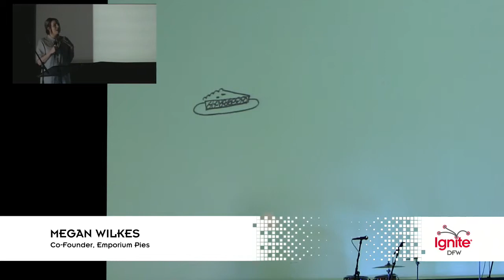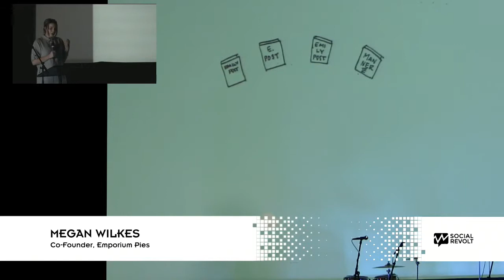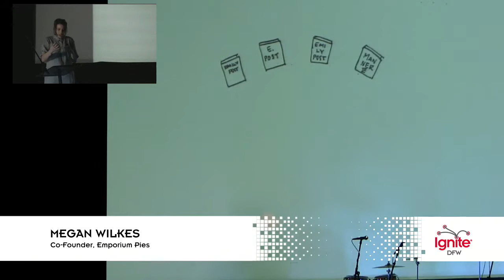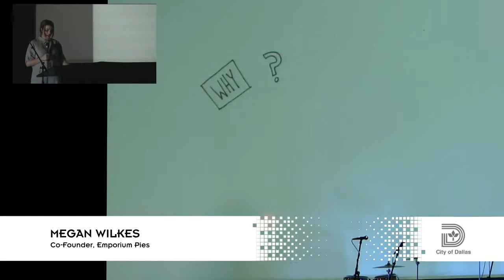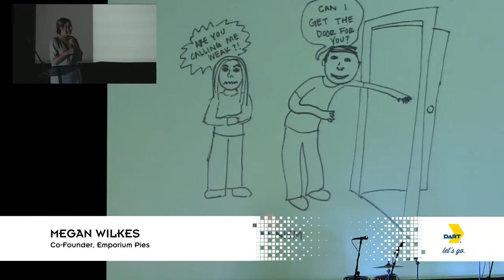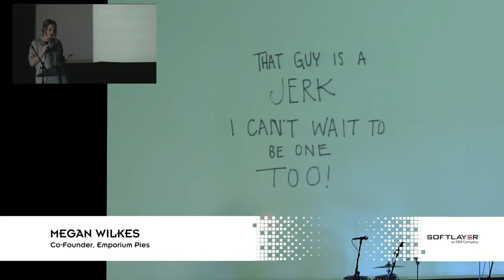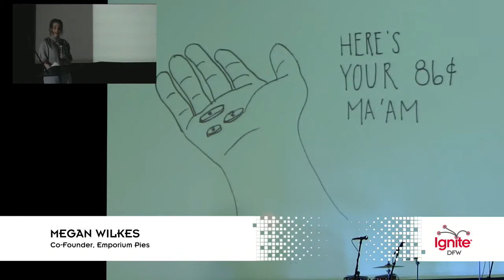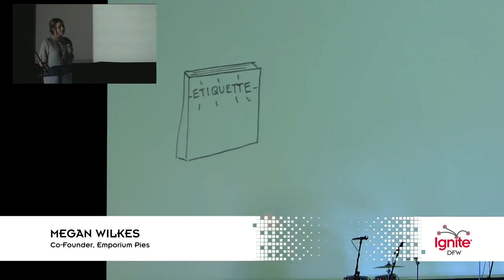Megan WIlkes - Ignite DFW 3 - Jan 26, 2016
Megan WIlkes, Emporium Pies, at Ignite DFW 3 - Jan 26, 2016